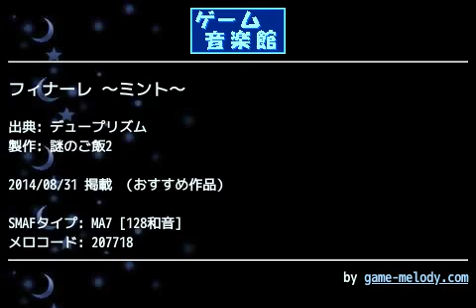フィナーレ ～ミント～ (デュープリズム) by 謎のご飯2 | ゲーム音楽館☆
投稿者: 謎のご飯2
投稿者コメント: デュープリズムよりミント編エンディング曲です。

デュープリズムのテーマの４つ打ちリアレンジですね。

音色を工夫しようといろいろ試してはみたんですが、
私の実力の問題か、ガラケーのプリセット着信音のようなクオリティ。。いつもの事か。